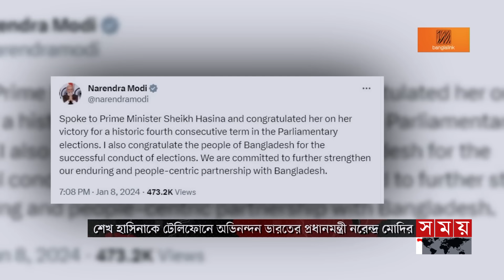শেখ হাসিনাকে টেলিফোনে নরেন্দ্র মোদির শুভেচ্ছা | Narendra Modi Congratulates Sheikh Hasina | Victory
Somoy TV: t.ly/Se1z
Somoy TV Bulletin: t.ly/iqIq
Somoy Entertainment: t.ly/3dWC
Somoy Sports: t.ly/iASp
SOMOY TV ISLAMIC: t.ly/zU6a

Somoynews.tv: t.ly/Y7ab
খেলার সময়: t.ly/xJ5H
সময়ের গল্প: t.ly/EW3M
এ সময়ের বাণিজ্য : t.ly/m3ir

Groups:
Somoy TV (Official)✅: t.ly/ajiO
Somoy Entertainment✅: t.ly/8CLh
Somoy Business✅: t.ly/4xaJ